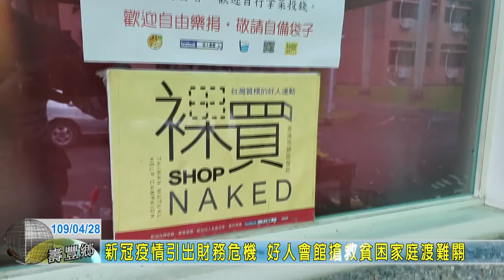20200428 05 新冠疫情引出財務危機 好人會館搶救貧困家庭渡難關